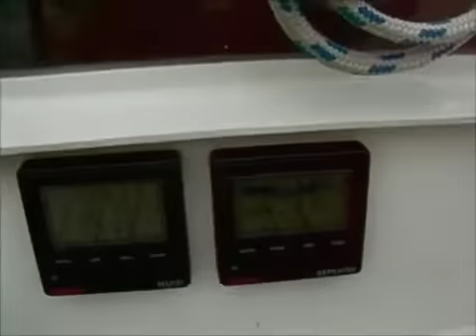Windpilot Pacific Reinke 10m